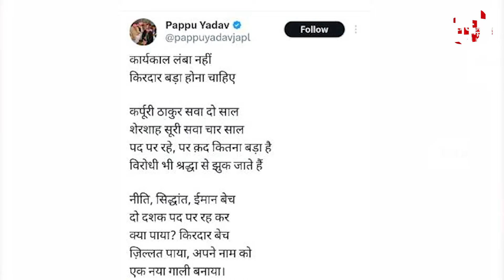बिहार की सियासी हलचल पर VIP की नजर, Kejriwal का BJP पर बड़ा आरोप | Capital TV Bihar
कांग्रेस ने भूपेश बघेल को भेजा बिहार, हम पार्टी के विधायकों की बैठक, पप्पू यादव का CM नीतीश पर बड़ा तंज,सारे फैसले लेने को लालू अधिकृत..